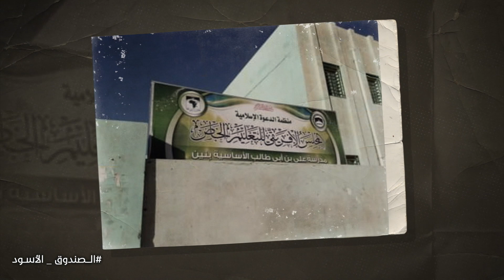مدرسة فخمة في السودان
السلسلة كاملة متاحة على تطبيق شاشا.. التطبيق متاح على الأبستور و الآندرويد

تويتر: ammartaqi
الانستغرام: ammar_taqi
سناب شات:ammar_taqi